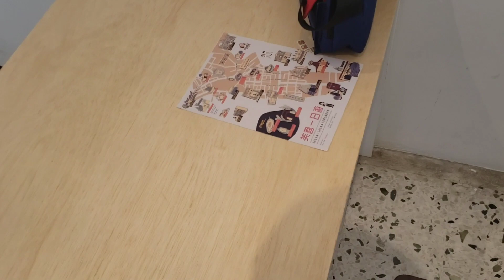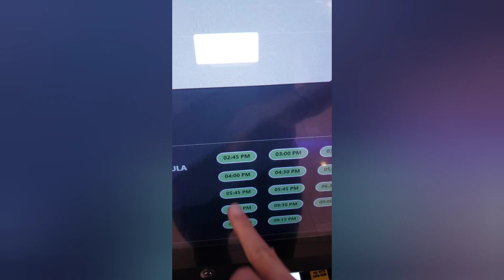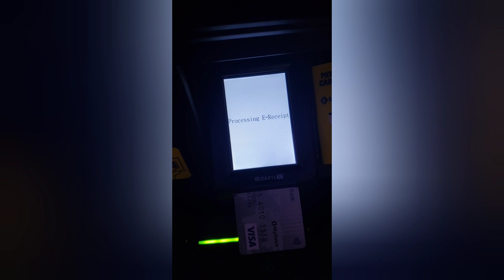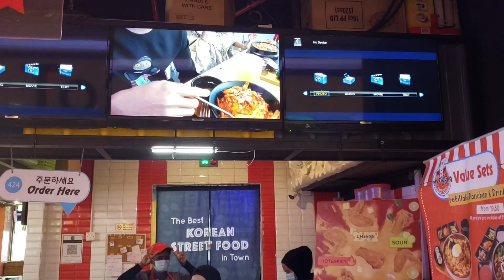到處去看看: 2nd space Cafe 拿芙蓉一日遊單張/去看戲/吃韓國Lunch Set